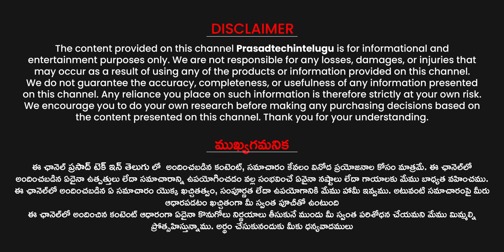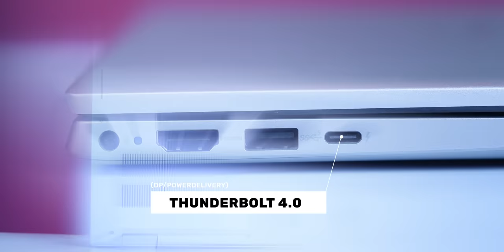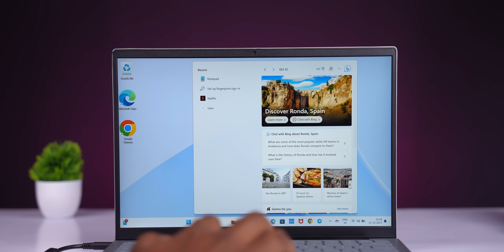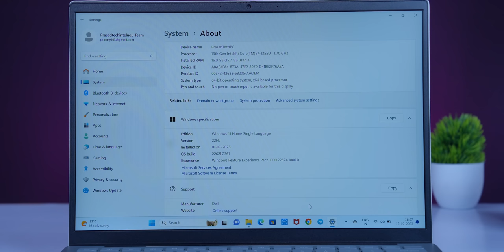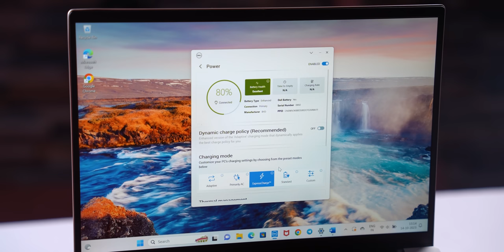Dell Inspiron 5430 - i7 1355U 13th Gen Laptop Unboxing || in Telugu